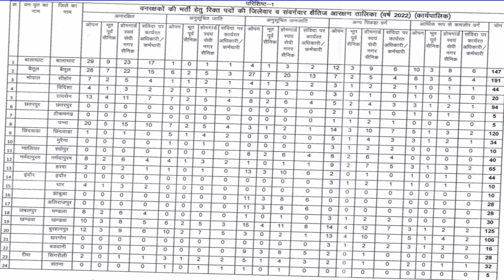वनरक्षको के 1772 पदों पर भर्ती में कौन से जिले से कितने पदों पर भर्ती होंगी | MP Vyapam Vacancy 2022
मध्यप्रदेश में वनरक्षको के 1772 रिक्त पदों के आदेश जारी | Forest Guard | MP Vyapam Vacancy 2022
mp patwari vacancy 2022,
mp patwari,
mp patwari syllabus 2022,
mp patwari new syllabus 2022,
mp vyapam vacancy 2022,
mp vyapam,
mp vyapam sub engineer vacancy 2022,
mp vacancy,
mp vacancy update 2022,
forest guard,